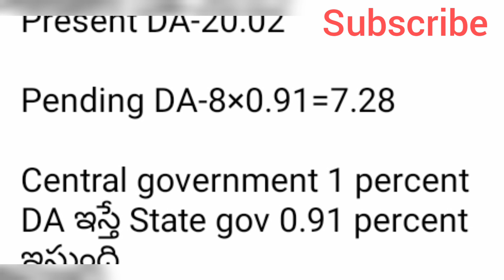ఉద్యోగులకు పెన్షనర్లకు DA సమాచారం పెండింగ్ DA వివరాలు